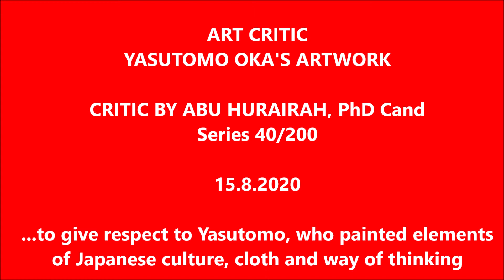ART CRITIC: YASUTOMO OKA'S ARTWORK Series 40/200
CRITIC BY ABU HURAIRAH, PhD Cand
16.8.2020